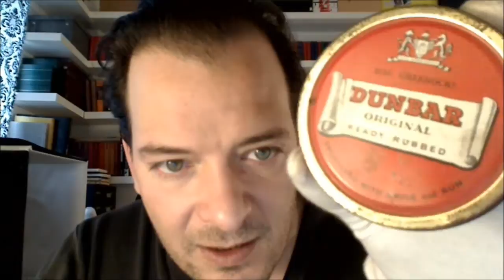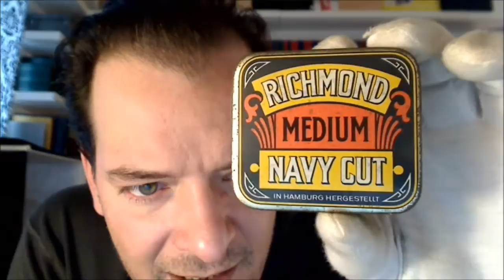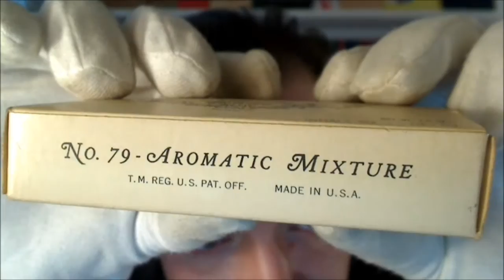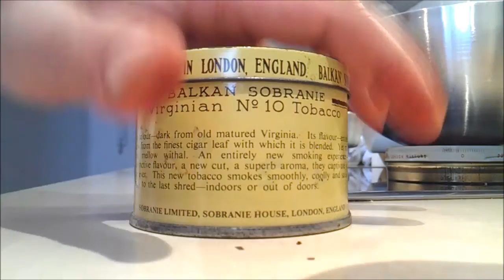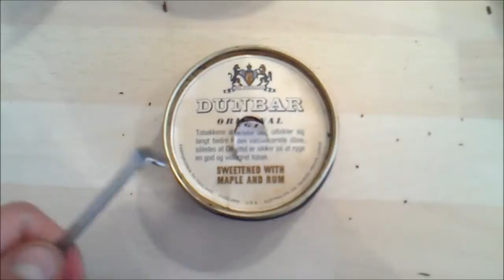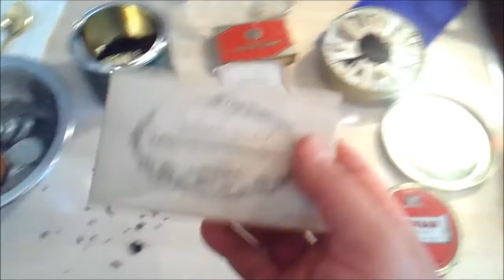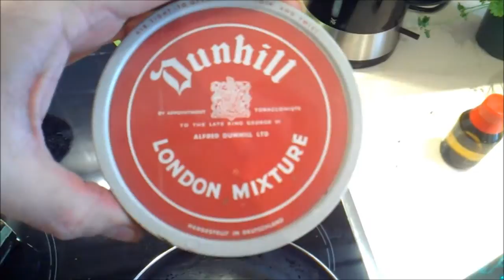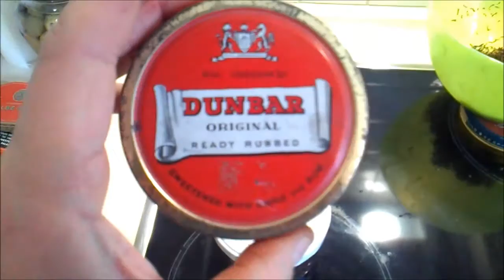Pfeife rauchen: Alter Tobak - Opas Tabake und Lehrreiches im Umgange damit ;))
Die Reihe "Alter Tobak" war eigentlich etwas strukturierter geplant, aber da mit Opas Pfeifen auch seine Tabake hier gelandet sind, springen wir doch gleich mal ins kalte Wasser und versuchen total ausgetrocknete Tabakleichen wieder zum Leben zu erwecken. Dabei kommen auch ein paar grundsätzliche Dinge im Zusammenhang mit alten Tabaken zur Sprache. Der strukturierte Teil folgt dann eben nach.

Alle Dosen waren bereits geöffnet und somit seit über 50 Jahren einem Austrocknungsprozess ausgesetzt. Ich bin sehr erstaunt, dass die Tabake in Einzelfällen wie zB. bei der London Mixture sehr schnell erste Lebenszeichen von sich geben.

Tabakliste:
Mac Grennock's - Dunbar - Original Ready Rubbed - Sweetened with Maple and Rum, Copenhagen, Dänemark @ 00:20

Dunhill - London Mixture ("Late King George VI" = 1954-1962) @ 01:00

Dunhill - The Apéritif (ca. 60er Jahre) @ 01:44

Dunhill - Standard Mixture - Mild ("Late King George VI" = 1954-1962) @ 02:10

Sweet Dublin - Mixture - With Irish Whisky ("Scandinavian Tobacco Company", vermutl. frühe 70er Jahre) @ 02:25

J. & F. Bell, Glasgow - Three Nuns (vermutl. 60er Jahre) @ 02:48

Murray's - Erinmore Flake (vermutl. 60er Jahre) @ 03:08

Murray's - Erinmore Mixture (vermutl. 60er Jahre) @ 03:40

Richmond - Medium Navy Cut (vermutl. 60er Jahre) @ 03:54

Sobranie - Virginian No. 10 ("Knife Lid Tin", vermutl. 60er/frühe 70er Jahre) @ 04:09 (Öffnen einer "Knife Lid Tin"-Dose) @ 17:00

Halbe Fünf (Zigaretten, vermutl. 30er/40er Jahre) @ 04:48

H. Suttliff, USA - Mixture No. 79 - Mild and aromatic smoking tobacco (vermutl. 60er Jahre) @ 05:18